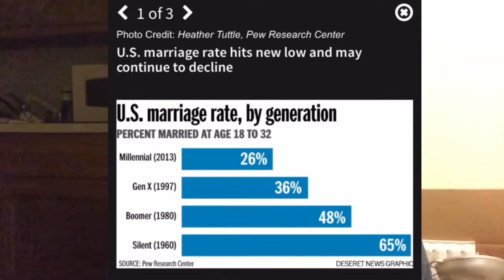Is Marriage about more than just love????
Discussing marriage in today's age. I'm all for marriage, I want it, but what about the majority of this nation...

Song: Eye Of The Storm
Artist: Lorne Balfe
From: Assassin's Creed 3 (Original Soundtrack)